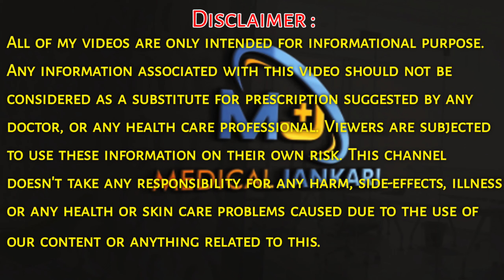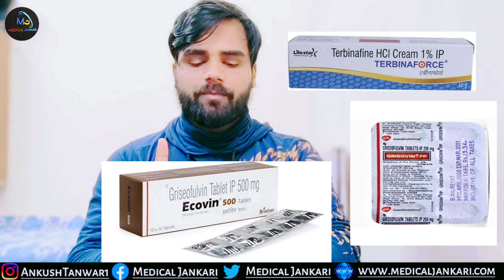पैरो के उंगली के बीच में फंगल होना कैसे इलाज करे / Tinea Interdigitale Treatment / Medical jankari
Namaskar ji,
aaj is video mein apko jankari diya hai Tinea Interdigitale ke bare mein yani pairo ke bich mein fungal hone par kaise ilaj kare or kya problem ho skte hai to video ko pura dekhe taki apko Jankari ache se mile or video achi lag to like share jarur kare@MedicalJankari